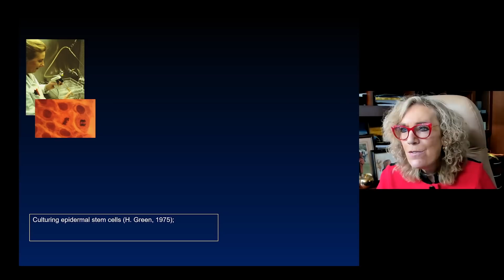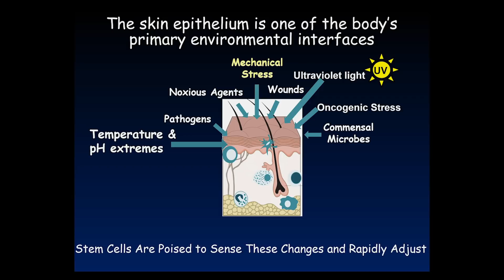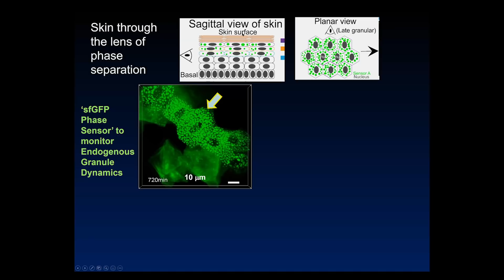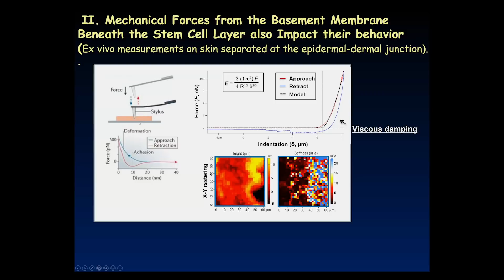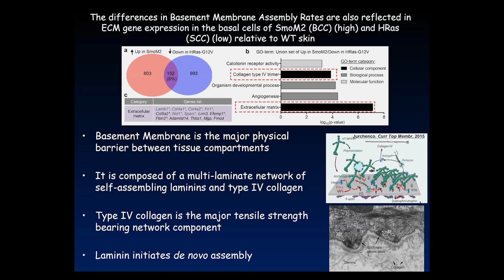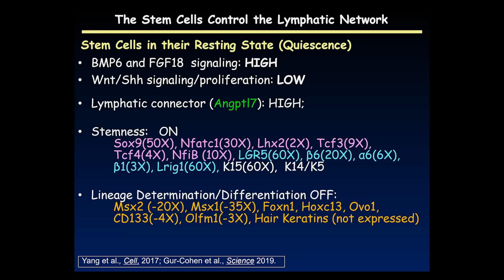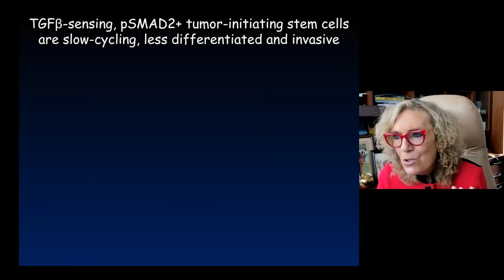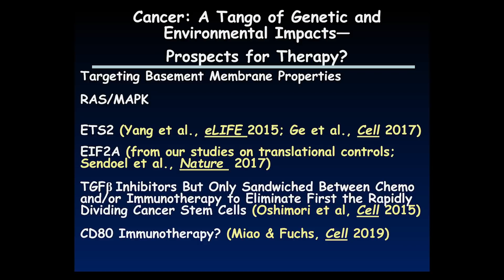Stem Cells as Architects of Their Niches and Their Mechanical Forces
Dr. Elaine Fuchs is an American cell biologist, famous for her work on the biology and molecular mechanisms of mammalian skin and skin diseases, who helped lead the modernization of dermatology. Fuchs pioneered reverse genetics approaches, which assess protein function first and then assess its role in development and disease. In particular, Fuchs researches skin stem cells, and their production of hair and skin. She is an investigator at the Howard Hughes Medical Institute and the Rebecca C. Lancefield Professor of Mammalian Cell Biology and Development at The Rockefeller University. In this talk, she presents her paper as published in the September 2, 2020 issue of Nature.  [Show ID: 36176]

More from: Breaking News in Stem Cells: Southern California Stem Cell Seminar Series